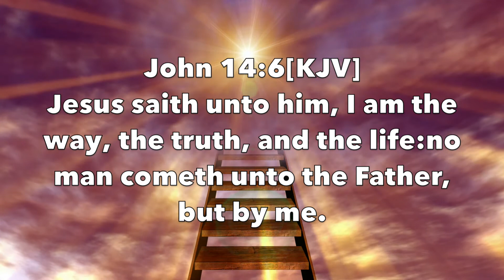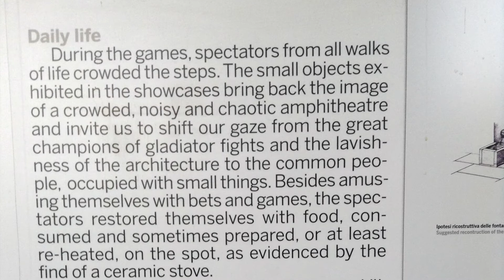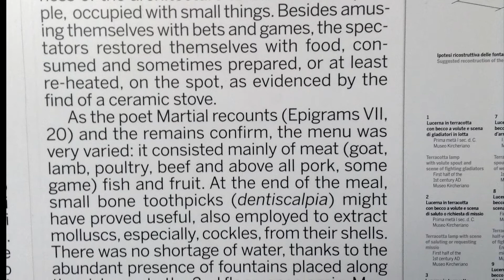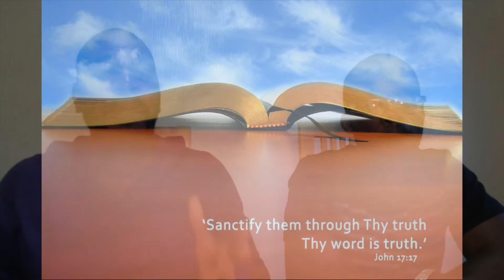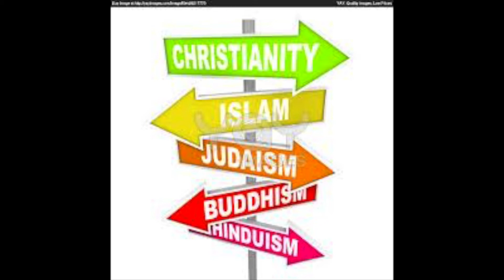What Can I Do to Serve God?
What can an individual do to serve God? Where does one start? What did Christ come teaching and how did he tell us to serve God?